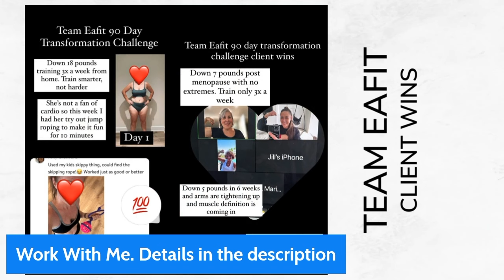Learn The Top Gut Healing Secrets And Avoid These Common Mistakes!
‼️Supplements I use for gut health: order thru link for discount♥️

My Go-to Electrolytes-Get a your Free LMNT Sample Pack